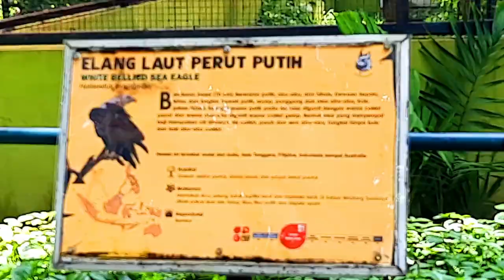[4K] [SF-330] Kebun Binatang Surabaya | Stock Footage | No Copyright Videos